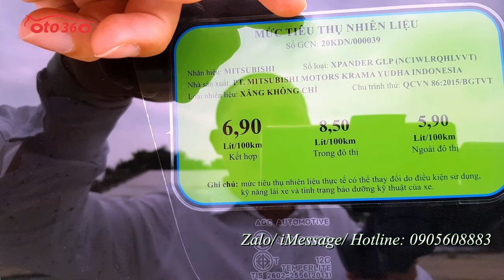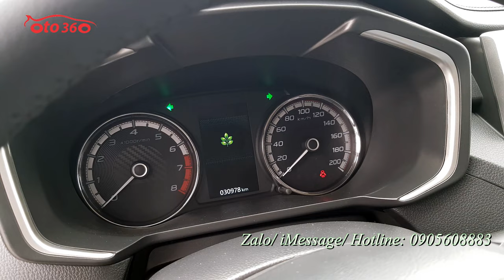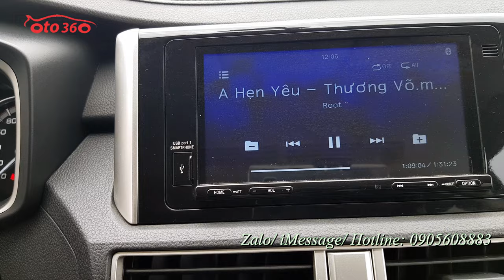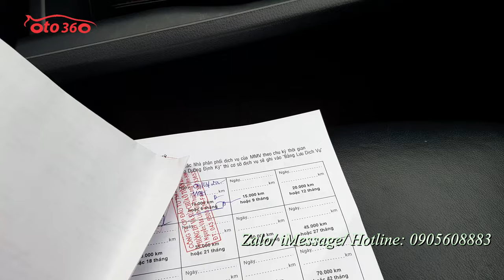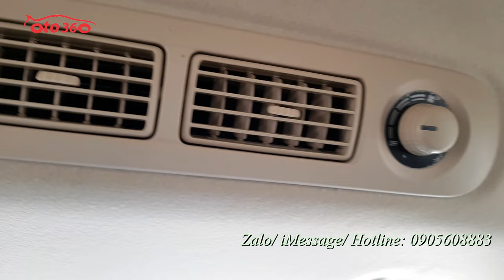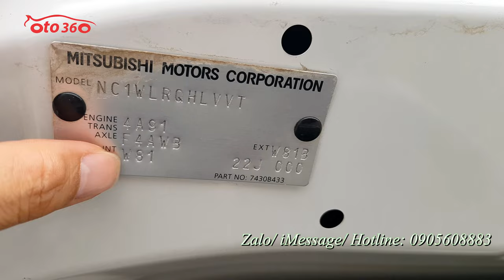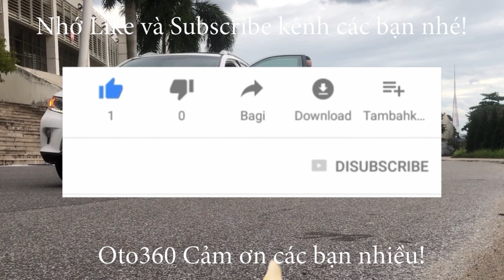Bán xe Mitsubishi Xpander 2021 số tự động, còn bảo hành dài tại hãng, cam kết không chạy dịch vụ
Bán xe Mitsubishi Xpander 1.5 AT, sản xuất năm 2020, nhập khẩu, sản xuất tại Indonesia, đăng ký năm 2021, đã chạy được 3 vạn km. ( cam kết đồng hồ chuẩn không tua ) vì xe còn bảo hành hãng. dàn lốp theo xe còn rất dầy, lốp sơ cua còn mới tinh chưa    hạ. Kích đồ nghề mới tinh. Full lịch sử bảo dưỡng tại hãng.
Xe được trang bị động cơ xăng 1.5L, kèm theo hộp số tự động, 07 chỗ ngồi, cùng rất nhiều option tiện dụng như: nội thất da, lazang đúc mặt phay rất đẹp, khoá thông minh, đề nổ STas/stop, vô lăng tích hợp các phím điều khiển, kiểm soát hành trình, ga tự động (cruicontro), đầu DVD, camera lùi, hệ thống an toàn túi khí, Phanh ABS, EBD, hệ thống cân bằng điện tử, khởi hành ngang dốc, ESS ...